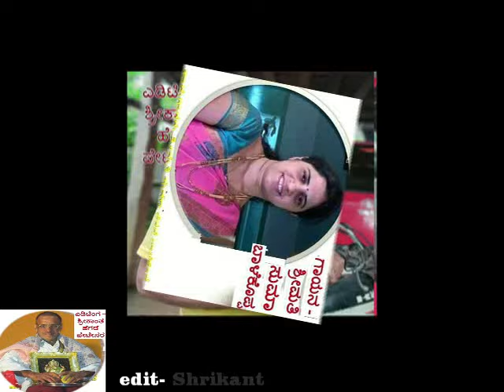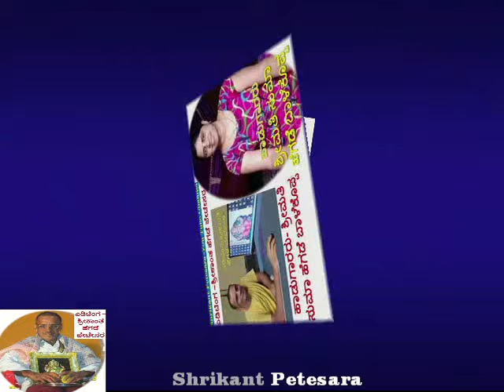ಹಾಡು (ವಟು- ಭಿಕ್ಷೆ ) ಶ್ರೀಮತಿ ಸುಮಾ ಹೆಗಡೆ ಬಾಳೆಕೊಪ್ಪ - ಶ್ರೀ ಹರಿ ಬ್ರಹ್ಮಚಾರಿ ಬಂದ ನೋಡೆ